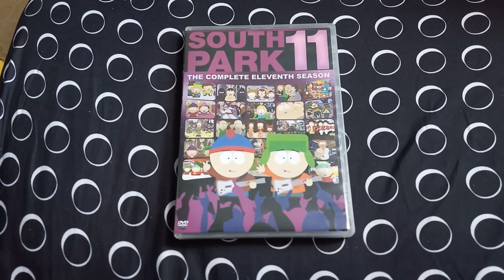South Park The Complete Eleventh Season DVD Overview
I do hope to get more South Park Season DVDS Soon.